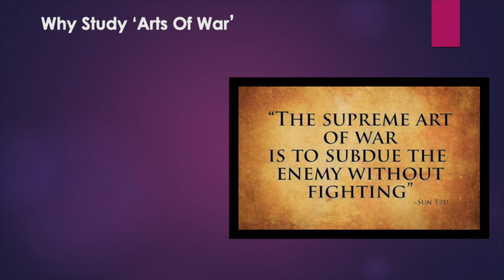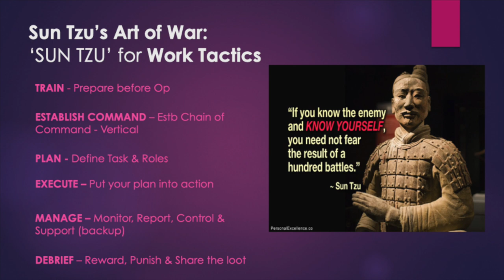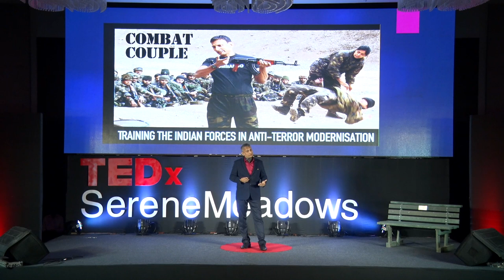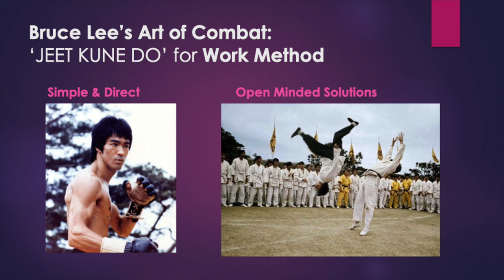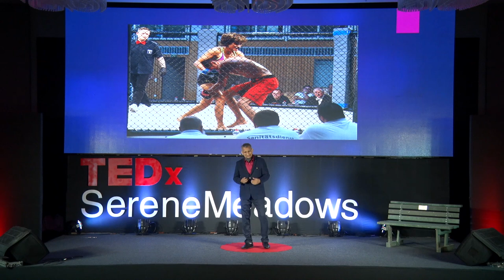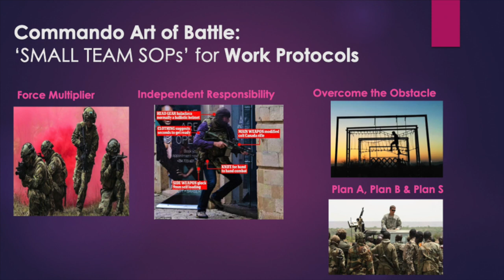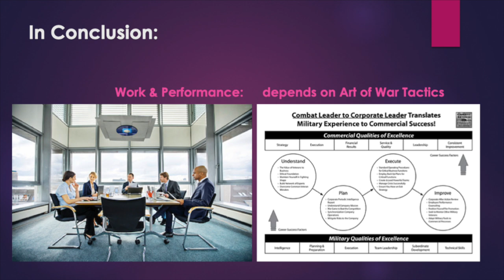Sun Tzu's Art Of War for Productivity | Major Deepak Rao | TEDxSereneMeadows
Hon. Major Deepak Rao is cited to be the Indian Pioneer of Modern Close Quarters Battle Training by the Defence Ministry. For his outstanding work, he was bestowed with the Presidents Rank award and made one of the Brand ambassadors of the Indian Army TA in 2011 along with MS Dhoni & Abhinav Bindra. He trained more than 20,000 commandos from Army, Para Special forces, Black Cats NSG, Marine Commandos, Air force Garud & 12 State Police Anti Terror Units receiving 4 Army Chief Citations, a record for a single individual. He was responsible for helping modernization of Close Quarter battle Training for battle Schools in northern & eastern Command under directive of Army Commanders. He is a resource for Govt of India to train small ATS teams as force multipliers. He has studied Samurai Warrior Culture from Tokyo Japan & Zen Buddhism from Harvard University.  He has received World Peace Award in 2009. A rare combination of brain & brawn, Major Deepak Rao has multiple Doctorates in Law, Medicine & Military science. He is also a published author of 10 books. Major Deepak Rao has authored the World’s first Close Op training encyclopaedia which went into FBI, INTERPOL and SWAT libraries as the only Indian book on Fighting Terror. Major Deepak Rao got World Peace Award in 2008. He has received multiple commendations from President, Prime Ministers, FBI Chief, INTERPOL Secretary General & Her Majesty, the Queen of England! Hon. Major Deepak Rao is cited to be the Indian Pioneer of Modern Close Quarters Battle Training by the Defence Ministry. For his outstanding work, he was bestowed with the Presidents Rank award and made one of the Brand ambassadors of the Indian Army TA in 2011 along with MS Dhoni & Abhinav Bindra. He trained more than 20,000 commandos from Army, Para Special forces, Black Cats NSG, Marine Commandos, Air force Garud & 12 State Police Anti Terror Units receiving 4 Army Chief Citations, a record for a single individual.  He is a resource for Govt of India to train small ATS teams as force multipliers. He has studied Samurai Warrior Culture from Tokyo Japan & Zen Buddhism from Harvard University.  He has received World Peace Award in 2009. A rare combination of brain & brawn, Major Deepak Rao has multiple Doctorates in Law, Medicine & Military science. He is also a published author of 10 books. This talk was given at a TEDx event using the TED conference format but independently organized by a local community.